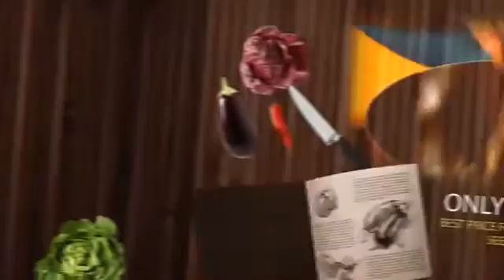Buy Paleo Recipe Book - Brand New Paleo Cookbook ONLY 27$ !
The Paleo Recipe Book is a brand new Cookbook filled with more than 370 Paleo recipes. The recipes and instructions are dead simple, and cooking tasty meals will be a breeze with it. No cooking skills needed. In this cookbook, you won't find any of these toxic foods: grains like wheat, corn, and oats, vegetable oils, sodas, sugar, fruit juices, legumes like soy, peanuts, lentils, dairy products, and processed foods and preservatives.

Here are the foods you'll find instead: meat like beef, pork, chicken and bison; eggs, your omelet and frittatas; fish, salmons, sardines, trout; fruit and vegetables like berries, spinach and beets; shell fish and seafood, this is your mussels, scallops and shrimp; good fats like, coconut oil, tallow, clarified butter and olive oil and nuts like almonds, macadamia and walnuts.

Everything is easily organized into 18 categories: pork, fish, snack, salads, poultry, red meat, stir-fries, organ meats, eggs and omelettes, stews and curries, vegetables and sides, shellfish and seafood, vinaigrettes, marinades and sauces, lacto-fermented vegetables, breakfast and desserts, dip and condiments, soups and stocks, and smoothies.

Here are just a few examples of the recipes included in the cookbook: rib roast with horseradish and herbs, beef rolls, almond butter sauté sauce, chicken marsala, cinnamon and apple omelet, lamb tagine with dates and almonds, crock pot beef and sweet potato stew, halibut with green herb sauce, pumpkin pie, bacon and spinach frittata, bacon wrapped scallops and duck a l'orange.

It covers absolutely everything so you'll never need any other resources. For your convenience, the following are also included in the cookbook: the Paleo food list, where to find food online, your guide to good fats, easy cooking time charts, meat doneness charts and your guide to cooking the perfect steak.

Sebastien Noel, the author, has helped thousands of people with his popular Paleo Leap website, and wants to share his knowledge with as many people possible. He's found that it's only by eating the natural food that your body was designed to eat that you can experience true optimal and vibrant health. Only a Paleo diet satisfies that requirement. Here is what we mean by optimal and vibrant health: effortless weight loss, mental clarity and natural positive attitude, constant and radiant energy, deep and restful sleep, clear and smooth skin and an increasing strength, endurance and performance.

Paleo Cooking - Be A Paleo Chef In 30Days or Less?